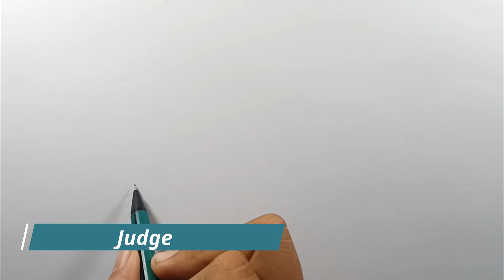How to Draw Judge